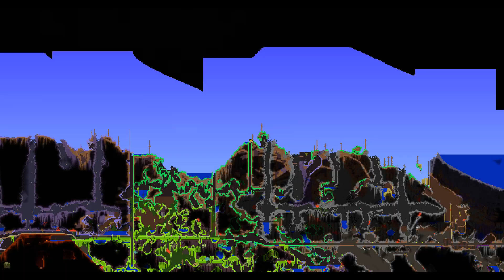Terraria 1.2.4.1 | El último superviviente | Cap 38 | Frost Legion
El último superviviente, cap 38, "Frost Legion"